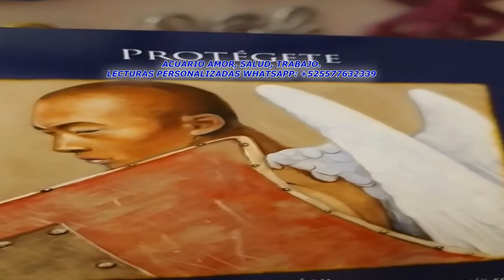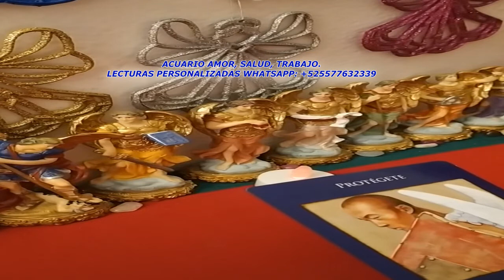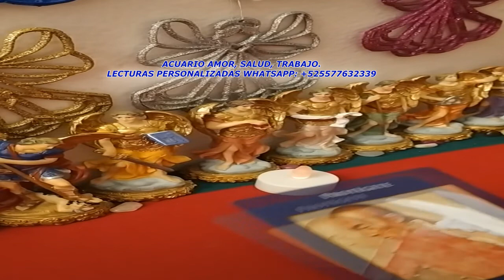ACUARIO, AMOR, SALUD, ABUNDANCIA.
acuarioamor Conoce las predicciones amor que pasa contigo acuario en este mes de junio, que viene en el amor, las predicciones para el trabajo, las predicciones para la salud, el mensaje del arcángel Miguel, conoce el destino en este horóscopo de Junio 2020 para Acuario. Por Maestra Stivia de Centro Atenea Espiritual.

DONATIVO:
*** Si te gusta lo que hago puedes apoyarme para seguirte compartiendo lecturas de tarot en el canal tu Donativos es importante para cubrir costos, gracias de antemano ***

Contamos con lecturas de tarot evolutivo, tarot terapéutico para que transforme tu vida, Lecturas de Ángeles, Lecturas de Arcángeles, Guías Angelical. También tenemos diversas terapias de sanación alternativa. Terapia para desbloquear el Amor, Salud, Abundancia, Bioenergía (estos servicios son con costo).

Predicciones Aries Junio 2020
Predicciones Tauro Junio 2020
Predicciones Géminis Junio 2020
Predicciones Cáncer Junio 2020
Predicciones Leo Junio 2020
Predicciones Virgo Junio 2020
Predicciones Libra Junio 2020
Predicciones Escorpión Junio 2020
Predicciones Sagitario Junio 2020
Predicciones Capricornio Junio 2020
Predicciones Acuario Junio 2020
 Predicciones Piscis Junio 2020
Tarot Almas Gemelas.
Tarot Almas Afines.
Tarot Llama Gemela.
Tarot Amor Almas Gemelas

**Contamos con Videos de Tarot para el Amor**
Tarot Amor Aries para Agosto del 2020.
Tarot Amor Tauro para Agosto del 2020.
Tarot Amor Géminis para Agosto del 2020.
Tarot Amor Cáncer para Agosto del 2020.
Tarot Amor Leo para Agosto del 2020.
Tarot Amor Virgo para Agosto del 2020.
Tarot Amor Libra para Agosto del 2020.
Tarot Amor Escorpión para Agosto del 2020.
Tarot Amor Sagitario para Agosto del 2020.
Tarot Amor Capricornio para Agosto del 2020.
Tarot Amor Acuario para Agosto del 2020.
Tarot Amor Piscis para Agosto del 2020.

**Contamos con Videos de Llamas Gemelas**
Llamas Gemelas Aries para Agosto del 2020.
Llamas Gemelas Tauro para Agosto del 2020.
Llamas Gemelas Géminis para Agosto del 2020.
Llamas Gemelas Cáncer para Agosto del 2020.
Llamas Gemelas Leo para Agosto del 2020.
Llamas Gemelas Virgo para Agosto del 2020.
Llamas Gemelas Libra para Agosto del 2020.
Llamas Gemelas Escorpión para Agosto del 2020.
Llamas Gemelas Sagitario para Agosto del 2020.
Llamas Gemelas Capricornio para Agosto del 2020.
Llamas Gemelas Acuario para Agosto del 2020.
Llamas Gemelas Piscis para Agosto del 2020.

**Contamos con Videos de Alamas Gemelas**
Almas Gemelas Aries para Agosto del 2020.
Almas Gemelas Tauro para Agosto del 2020.
Almas Gemelas Géminis para Agosto del 2020.
Almas Gemelas Cáncer para Agosto del 2020.
Almas Gemelas Leo para Agosto del 2020.
Almas Gemelas Virgo para Agosto del 2020.
Almas Gemelas Libra para Agosto del 2020.
Almas Gemelas Escorpión para Agosto del 2020.
Almas Gemelas Sagitario para Agosto del 2020.
Almas Gemelas Capricornio para Agosto del 2020.
Almas Gemelas Acuario para Agosto del 2020.
Almas Gemelas Piscis para Agosto del 2020.

**Contamos con Diversos Videos de Tarot para el Amor**
Horóscopo Aries para Agosto del 2020.
Horóscopo Tauro para Agosto del 2020.
Horóscopo Géminis para Agosto del 2020.
Horóscopo Cáncer para Agosto del 2020.
Horóscopo Leo para Agosto del 2020.
Horóscopo Virgo para Agosto del 2020.
Horóscopo Libra para Agosto del 2020.
Horóscopo Escorpión para Agosto del 2020.
Horóscopo Sagitario para Agosto del 2020.
Horóscopo Capricornio para Agosto del 2020.
Horóscopo Acuario para Agosto del 2020.
Horóscopo Piscis para Agosto del 2020.